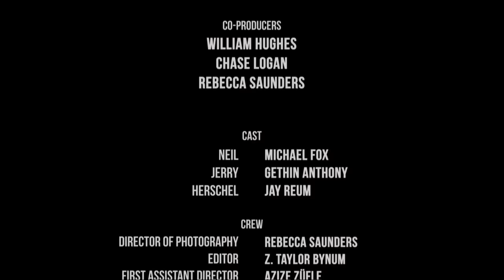HIS COUSIN HERSCHEL | Omeleto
A man doesn't know his friend is an alien.

HIS COUSIN HERSCHEL is used with permission from Laura Stoltz.

Jerry has been living with his best friend and roommate Neil, sharing a house as well as a fish named Frederick. But their pleasant existence is interrupted by a visit by Jerry's cousin Herschel. Herschel is family, but he's also odd, a little eccentric and a high-maintenance troublemaker.

But as it turns out, Herschel's visit isn't just family fun. Herschel and Jerry are aliens, and Herschel is checking up on Jerry, who has extended his "year abroad" on Earth. Jerry doesn't want to return, however, forcing him to decide between returning to his past or owning up to his true identity to his best friend.

Directed and written by Laura Stoltz, this quirky comedy short is an appealing mash-up of family drama and extraterrestrial silliness. Amiable, loose and reveling in the tangents and detours, the story doesn't take itself seriously, with its premise of "aliens gone abroad" on a kind of gap year. But it's all in service of a message extolling the virtues of friendship, tolerance and appreciating humankind, despite all their flaws.

The film begins with a shot of a placid home on a suburban street, interrupted by the inferred arrival of an alien ship that sets off alarms and electrical surges. The film that unfurls from there, however, is wryly naturalistic and resolutely ordinary in feel. But for Jerry, that's the appeal: his life with Neil revolves around what snacks they eat and what shows they watch. As the roommates, actors Gethin Anthony and Michael Fox have a similar grounded energy, making it easy to see why they enjoy one another's company.

But that life is imperiled by the arrival of Herschel, who reminds Jerry that he's not human but an alien from a vastly different culture. Herschel is a unique comic creation, played with lordly relish by actor Jay Reum, and combines snobbery, high energy and obliviousness to great effect. Just like that condescending family member always disrupting occasions and visits with their high maintenance demands and inability to see any other perspective but their own, Herschel is a "piece of work" and immediately stirs up trouble for Jerry. But it forces Jerry to confront the truth of who he is and what he wants out of life.

The climactic scene of HIS COUSIN HERSCHEL involves a trial presided over by an extraterrestrial baby and run by aliens whose notion of the criminal justice system has been formed by courtroom dramas that Jerry has sent to his home planet instead of actual reports. It sounds crazy, but it works when it's dashed off in such an off-hand, casual and fun-loving style of storytelling. And it's also a low-key but sweet message about being true to yourself, appreciating the good in others and enjoying the pleasures of a good TV show and some snacks at home. In a complicated world, sometimes it's those simple things that are worth striving for.